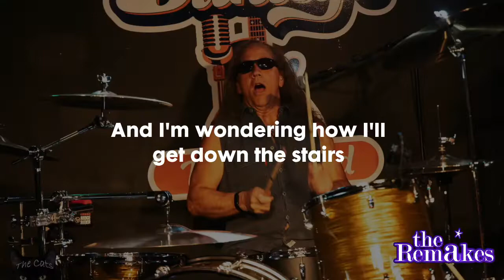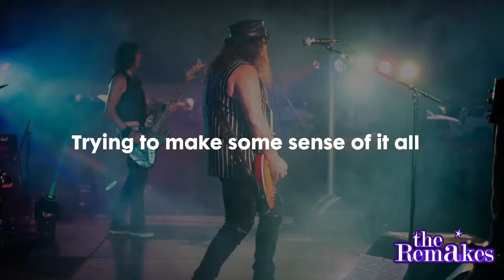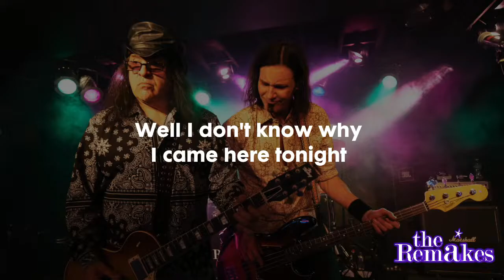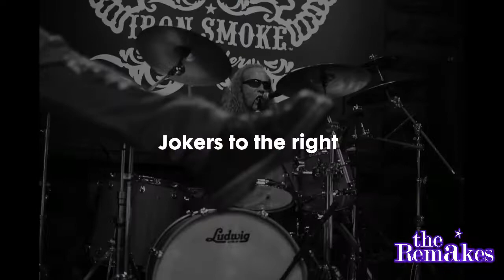Stuck In The Middle With You Stealers Wheel cover by The Remakes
The Remakes cover of the Stealers Wheel classic Stuck In The Middle With You